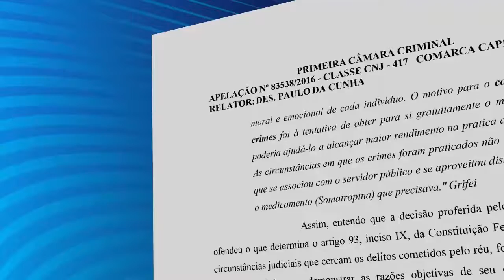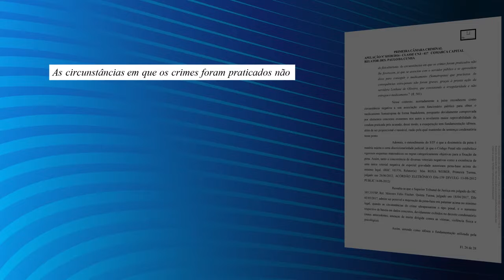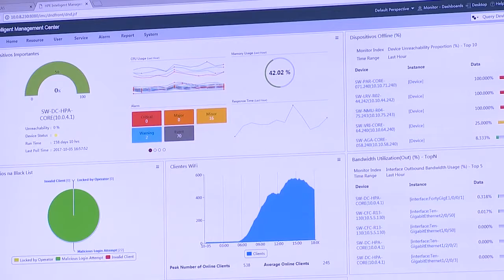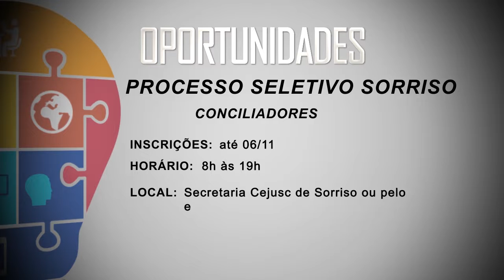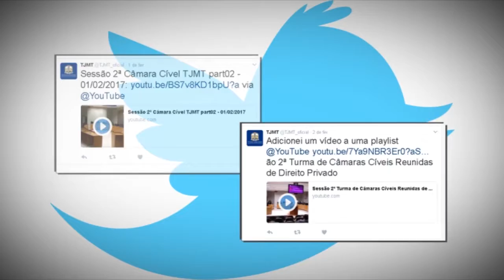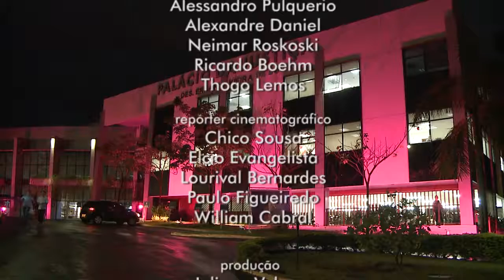JORNAL TV.JUS - EDIÇÃO 1550 31/10/2017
Nutricionista  fala como combater a obesidade, um problema que pode trazer danos à saúde
Confira uma decisão do TJ sobre esquema de venda de remédio na Farmácia de Alto Custo
Músico André Coruja é entrevistado no quadro Estação da Arte da Rádio Estação TJ